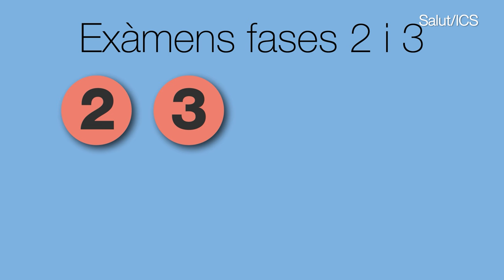Publicades les llistes de les valoracions definitives de mèrits: fase 1 del procés d’estabilització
Aquest dilluns, l’ICS ha publicat, per categories, les valoracions definitives de mèrits de les persones admeses en la fase 1 del procés d’estabilització de l’ICS.

Cada llista publicada inclou les persones de la fase 1 i de la fase 1 ampliada, amb la puntuació obtinguda i la posició que ocupen en la llista d’aquesta categoria. Totes les persones que constin en aquesta llista hauran de fer l’elecció de la gerència territorial a través del Sistema de gestió de Recursos Humans (SGRH). El termini per fer aquesta sol·licitud és de 10 dies, a partir de la data que s’indiqui en la diligència corresponent.

Els tribunals assignaran les destinacions a la gerència territorial de les places ofertes en la fase 1, per ordre de classificació, segons les opcions i l’ordre de preferència indicades per la persona aspirant.

Un cop acabada la fase 1 del procés, l’ICS haurà estabilitzat 6.841 persones.

Les persones que no hagin assolit una destinació continuen en el procés de selecció, en el cas de les categories en què s’hagin ofert places en les fases següents.

Examen d’oposició de les fases 2 i 3

El següent pas és la convocatòria d’exàmens d’oposició de les fases 2 i 3 del procés d’estabilització que convoquen més de 35.000 aspirants repartits en 46 categories diferents i que es preveu que comencin progressivament a partir del 15 de març (abans de Setmana Santa).